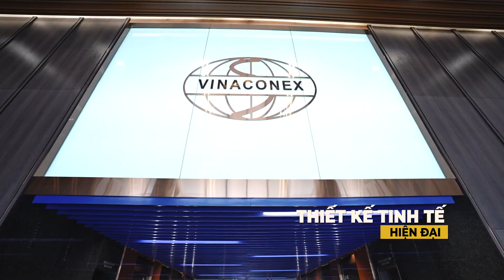VINACONEX DIAMOND TOWER - TÂM ĐIỂM CỦA THỊ TRƯỜNG BẤT ĐỘNG SẢN CAO CẤP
💎Tổ hợp VINACONEX DIAMOND TOWER là tòa nhà Văn phòng theo tiêu chuẩn hạng A, do Tổng công ty CP VINACONEX  là Chủ Đầu tư và Tổng thầu thi công được ra mắt trong quý II/2024.
💎Tòa nhà bao gồm 25 tầng nổi, 2 tầng hầm và 1 tầng bán hầm, với tổng diện tích sàn xây dựng cho thuê lên tới gần 47,000 m2; VINACONEX DIAMOND TOWER được đầu tư thiết bị nội - ngoại thất bằng những sản phẩm nhập khẩu cao cấp theo tiêu chuẩn Châu Âu.
💎Hiện nay, tòa nhà đã đón rất nhiều khách hàng đến thuê văn phòng và đi vào hoạt động ổn định, đây tiếp tục là một viên kim cương tỏa sáng do TCT Vinaconex đầu tư xây dựng trong phân khúc BĐS cao cấp.